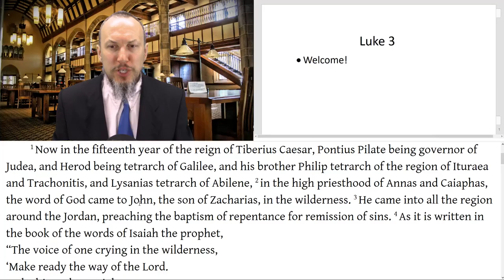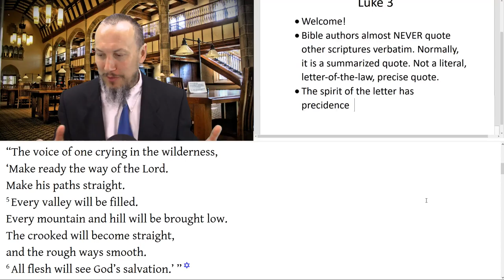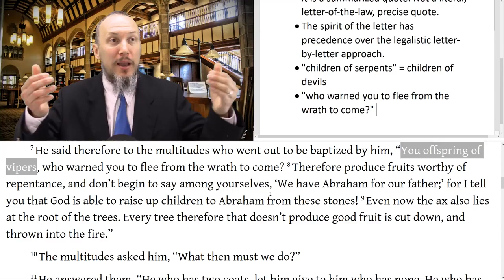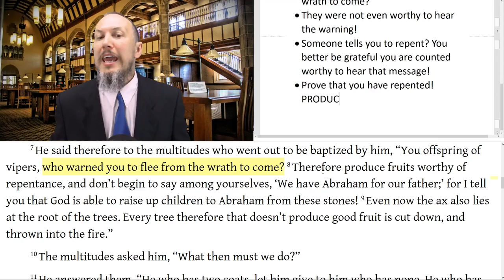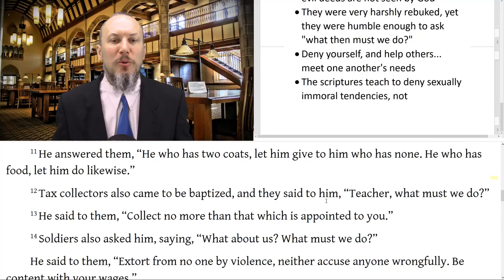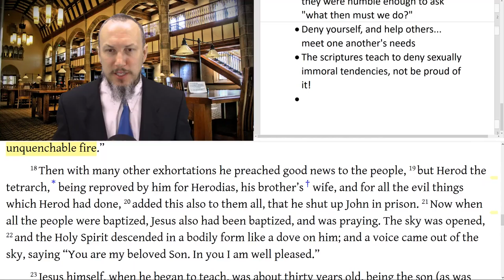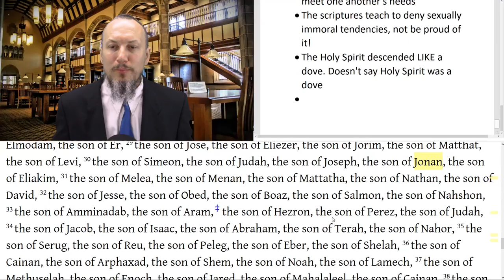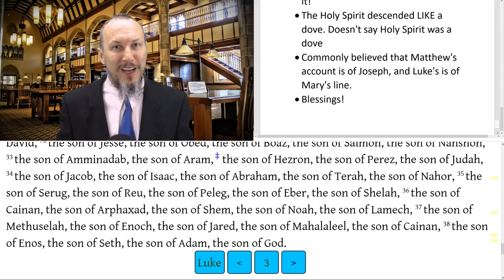Christopher Enoch - Luke 3 John the Baptist Ministry, Genealogy of Jesus